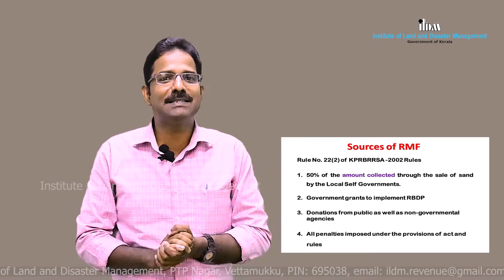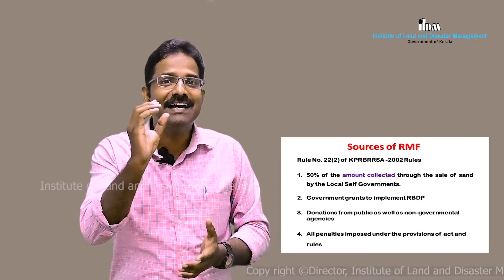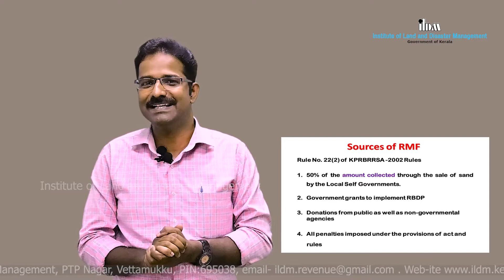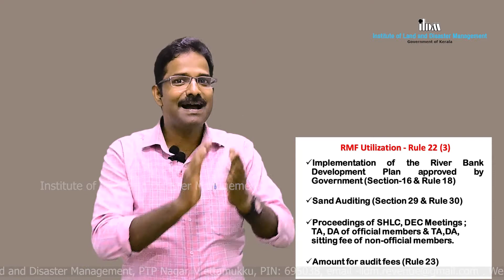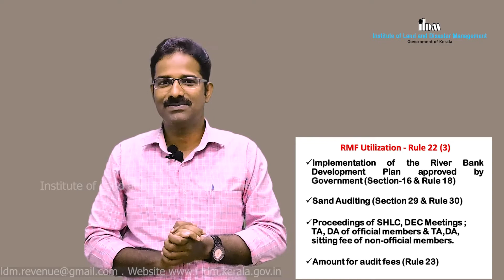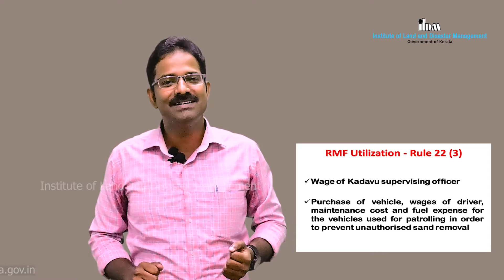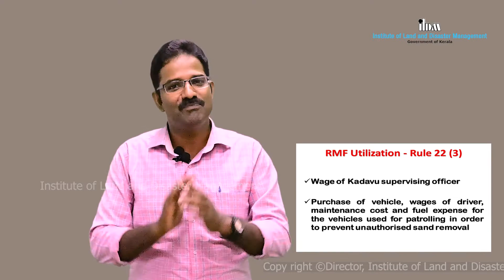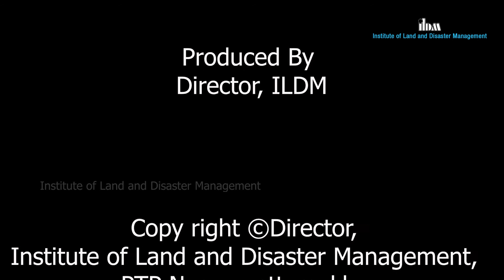നദി സംരക്ഷണ നിധി | River Management Fund (RMF)-Provisions for Utilization in Kerala |Part 3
നദി സംരക്ഷണ നിധി | River Management Fund (RMF)-Provisions for Utilization in Kerala

Institute of Land and Disaster Management
PTP Nagar, Vettamukku
Thiruvananthapuram
PIN 695038
email - ildm.revenue@gmail. com